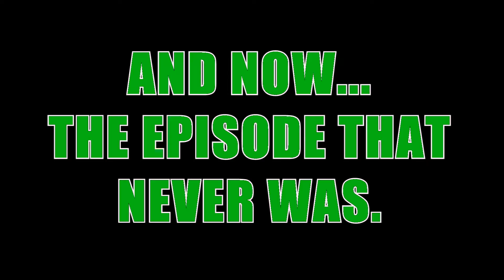DiGi Does NiGHTS into Dreams - PART 10 - New Year Bonus!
Happy New Year! Now let the Bonus Time BEGIN!
A final farewell to the 'DiGi Does NiGHTS into Dreams' series, special guest TRiPPY joins DiGi as he dives back in for one last attempt at claiming the 2.0 multiplier that Gillwing robbed him of throughout his main play-through.
Will DiGi be victorious? Yeah, probably. But nothing's ever that straight forward for our Bunny Man, is it?

NiGHTS into Dreams, from SEGA.

- SHOW CREDITS -

Show hosted by: DiGi Valentine
'DiGi Valentine Theme Tune' composed by: DiGi Valentine
Additional music production work by: W!SE the all.E (Jordan Etienne)
Title Card Art by: Spectramis Arts (Lynne Triplett)